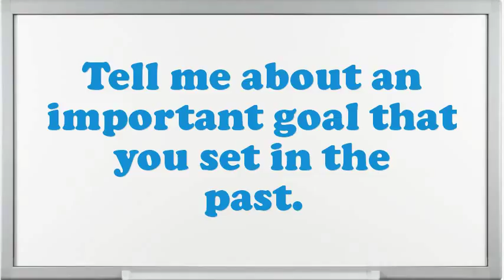Head of Medical Contracting interview questions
Interview Questions for Head of Medical Contracting.What are your professional objectives for an Head of Medical Contracting?What is most significant to you in an Executive Head of Medical Contracting position?Illustrate few exemplars of companionship as an Head of Medical Contracting.Give me an example of a high-pressure situation?How do you decide what gets top priority when scheduling your time?